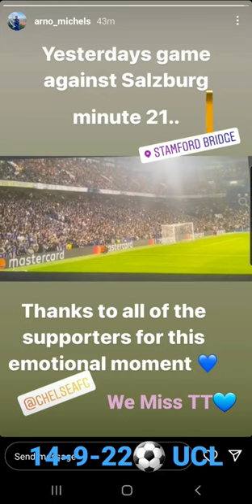Chelsea Fans Clapping at 21 minute UCL game for Thomas Tuchel chelsea thomastuchel @UEFA 14-9-22